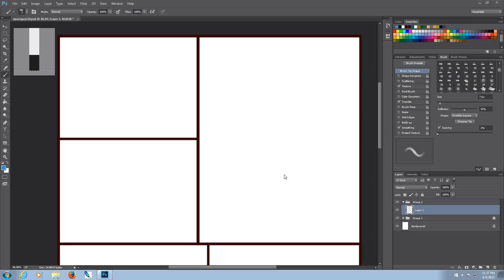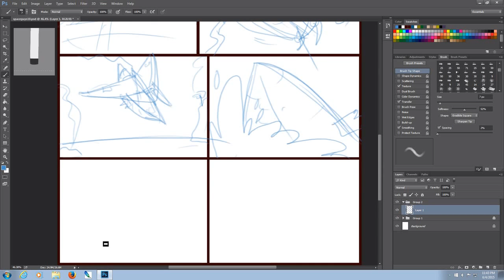Webcomic Digital Sketching on Cintiq13HD